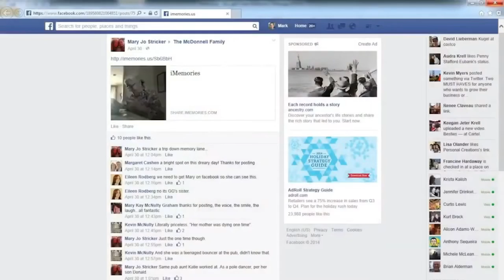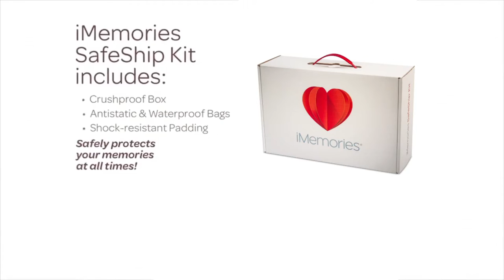iMemories Review - Digitizing Old Home Videos | What is iMemories, It's Working & more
iMemories - The Easiest Way To Digitize Home Movies & Photos

iMemories turns all of your home movies and photos into a digital format so they can easily be viewed, shared, and enjoyed on every modern device. Your Memories on Any Screen. Once your tapes, films, and photos are digitized, you can view and share them on any device through iMemories' apps.